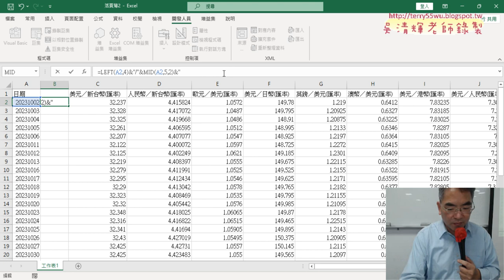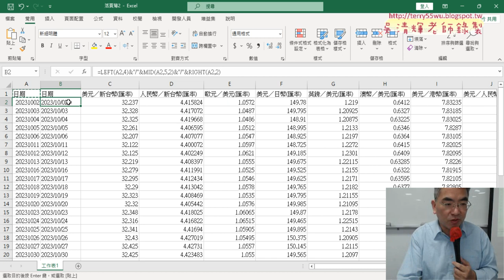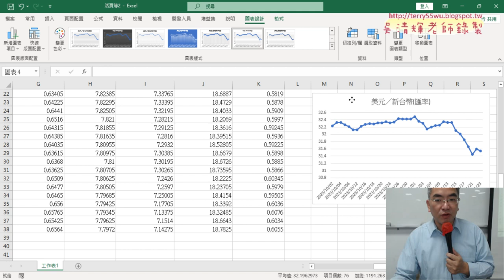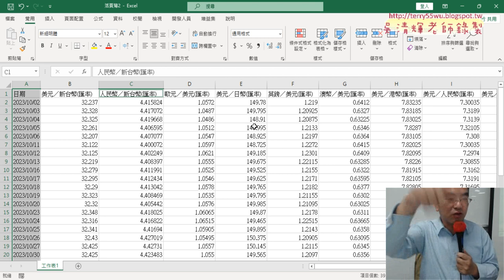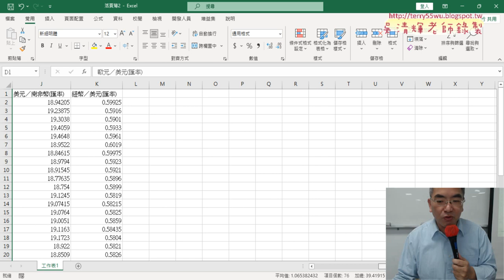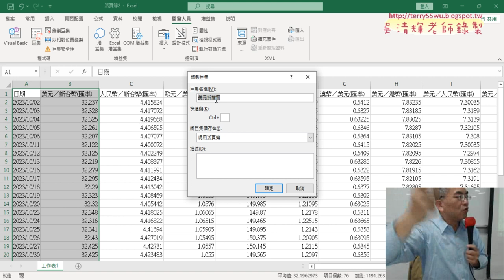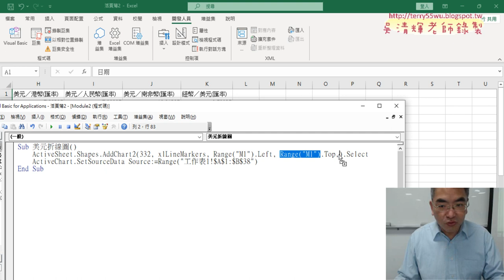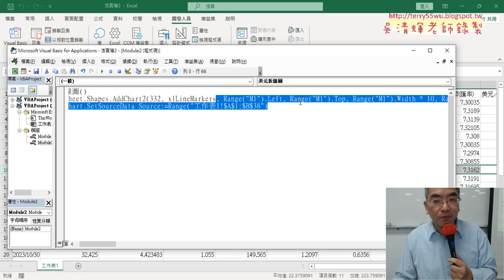02 解決日期與錄製美元折線圖巨集與修改